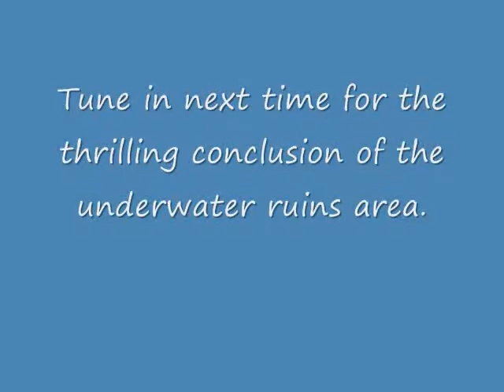Let's Play Megaman Legends 2 p21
We get the key, fight knightman's crazy brother, and start heading back out of the water ruins. Yep, that pretty much sums it all up...